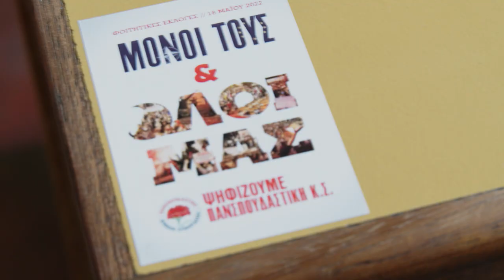Η Ν. Μποφίλιου στο 902.gr: Είναι χαρά μου να συμβάλω στον αγώνα για σπουδές, για καλύτερο μέλλον